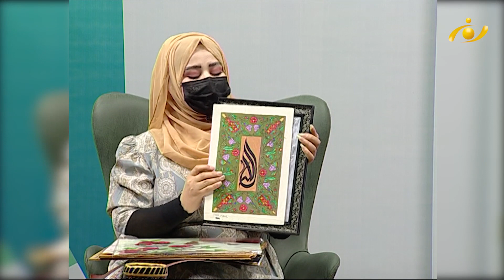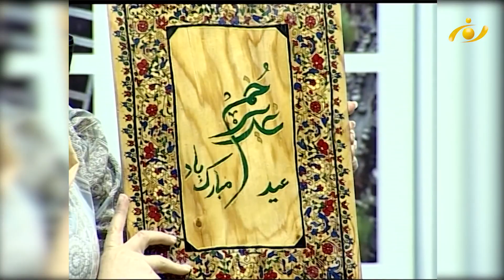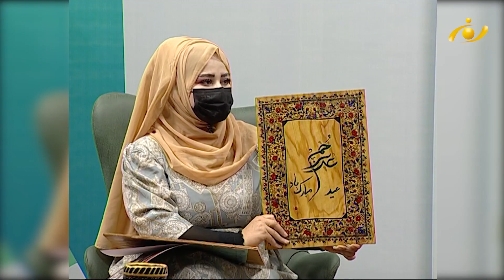Noor TV - دیدارصبح: هنر نقاشی و میناتوری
Noor TV - دیدارصبح با حدیثه محمدی، نقاش و فرشته مرادی، میناتوریست و نقاش
موضوع: هنر نقاشی و میناتوری
تلویزیون‌نور